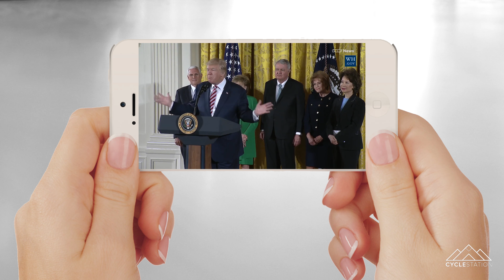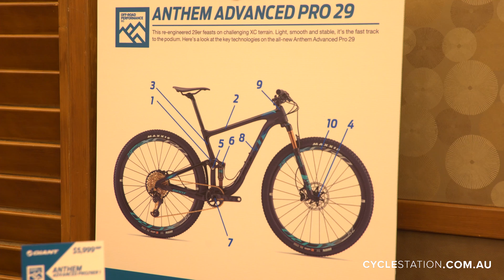Billions & Billions & Billions - 2018 Giant Bicycles Launch VLOG 12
Jacob and T-Bone head off to the 2018 Giant Bicycles Launch in Gold Coast. 24 Hours 3000km covered, 6 hours sleep, 30+ new bikes and a bit of fun.

Insight into what really goes on at Cycle Station.

Filmed and Edited in 4k by Kenny Bower

Spot Donald Trump?

Billions and Billions!

Giant Bicycles